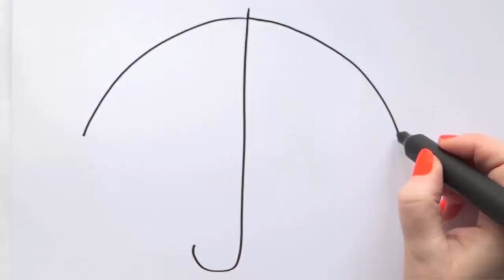Bolalar uchun soyabon chizish| Drawing picture umbrella for children|Рисование зонт для детей